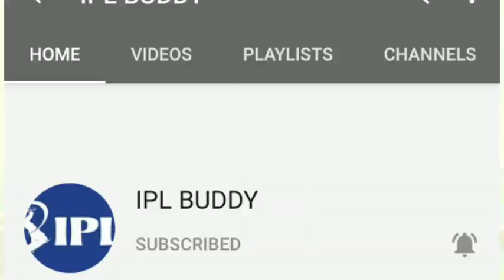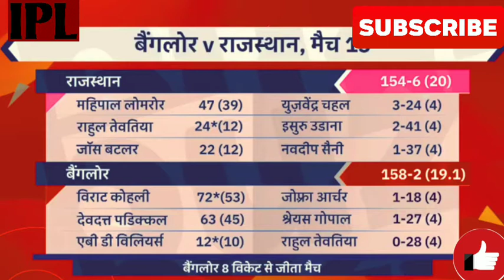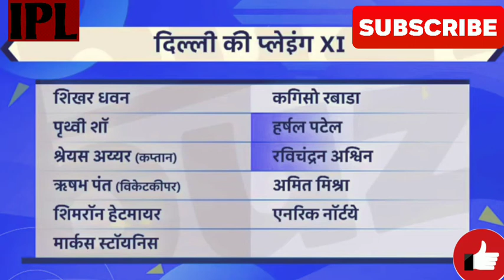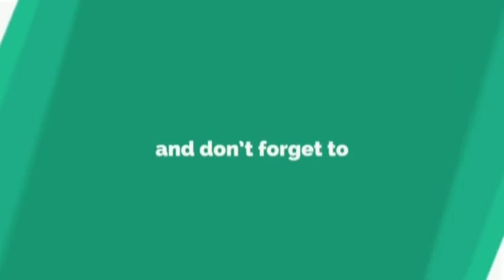Rcb vs RR Full highlights IPL 2020 | Royal Challenger Bangalore vs Rajasthan Royals Full highlights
Hello everyone..
Rcb won by 8 wickets